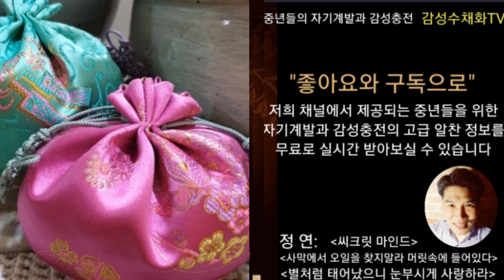"더도말고 이대로만 같아라~5월~12월 운세 명쾌한 정리 말띠운세"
말띠의 운세를 누구나  알기쉽게 설명한 영상입니다. 운세 진단에서 운세전략까지 명쾌하게 설명한 영상입니다.